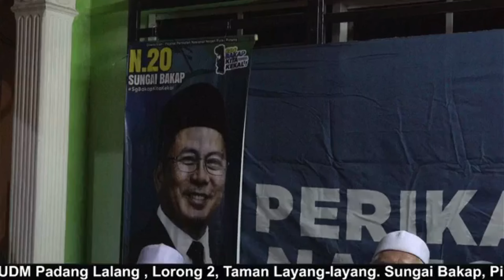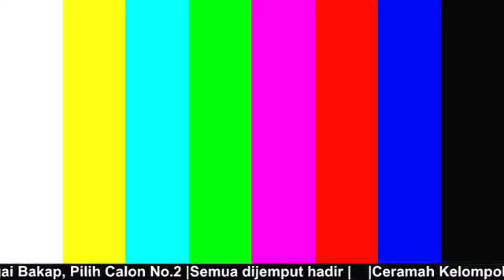📹 Ceramah YB Abd Ghani Di Ceramah Kelompok UDM Padang Lalang, .PRK Sungai Bakap